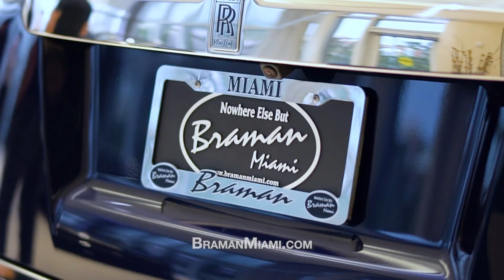Desordenes Ortopedicos en Salud es Vida con Univida